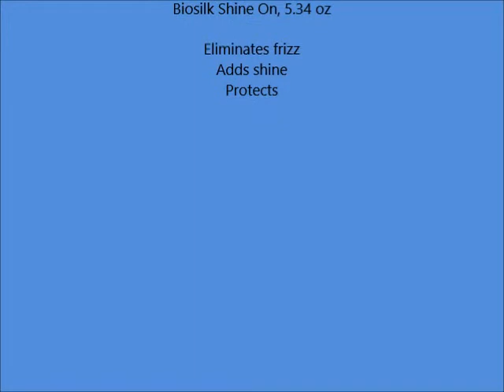Biosilk Shine On, 5 34 oz